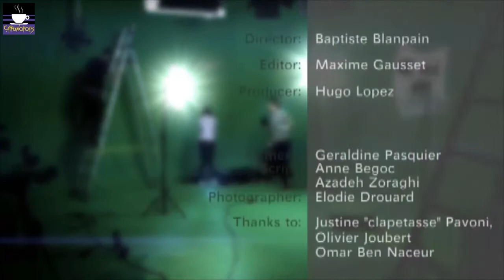LA Prohibida "Cuando Dos Electrones Chocan" - 2009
Year 2009 - From the album: "Sr. Kubrik, ¿Qué Haría Usted?"